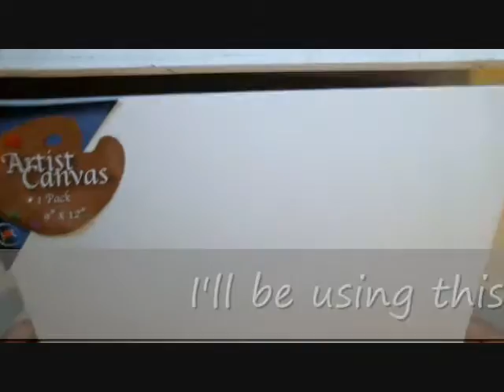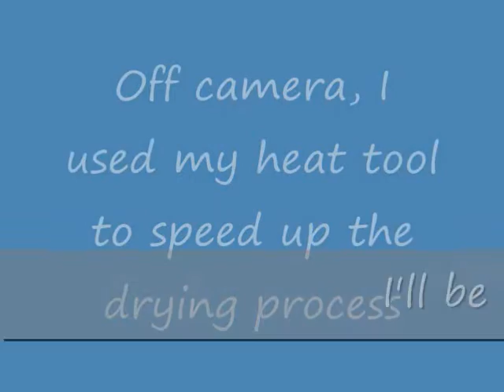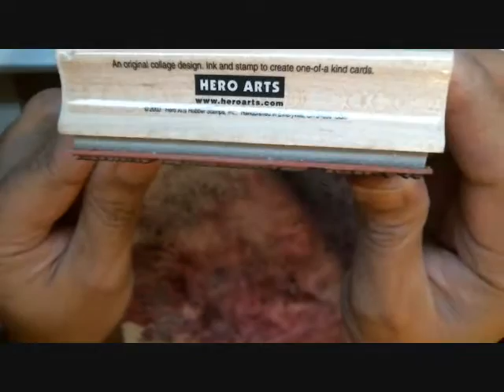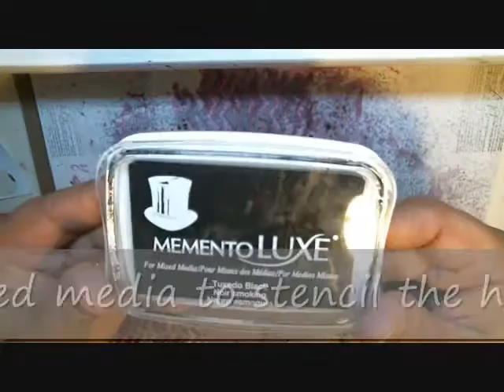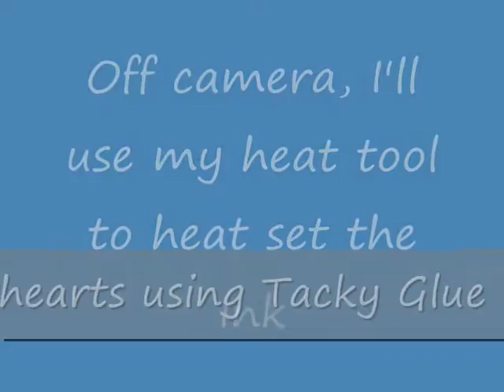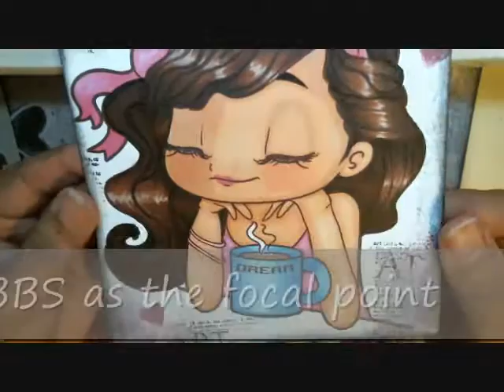Mixed Media Canvas Tutorial featuring Little Blue Button Stamps "Dream Charlie"!!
In this tutorial, I'll show you how to create a mixed media canvas & use it for your digital stamps. The image I used is the "Dream Charlie" digi from the LBBS shop. I demonstrate how using gesso, Distress Paints, texture paste and stencils, you can create a beautiful background perfect for your digital images. I also show how framing your image with flowers and die cut elements gives your canvas project another layer of texture and dimension. This project is part of the Little Blue Button Stamps blog hop going on now through February 13th. There are a lot of great prizes to give away, so check the Description Box below for a links to the hop. :)